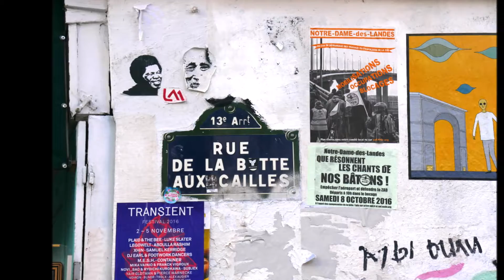Street Art sous le ciel de Paris, arrangement vocalise 4 voix